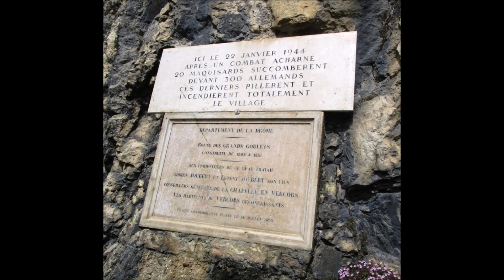Vercors Moto 2014 petite suite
Rencurel est un petit village de près de 320 habitants qui se trouve en plein cœur du Parc Régional du Vercors

Abbaye cistercienne fondée en 1137 dans le paisible village de Léoncel et classée monument historique dès 1840 par Prospère Mérimée. Léoncel est une commune française située dans le département de la Drôme - d'environ soixante habitants, Léoncel prend place à plus de 900 mètres d'altitude, entre le col de la Bataille et la forêt de Lente.…